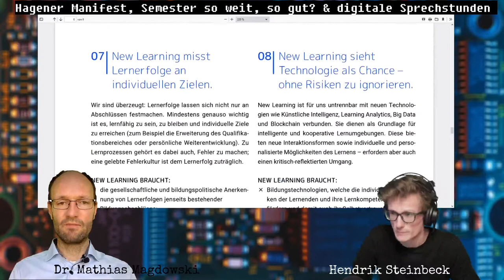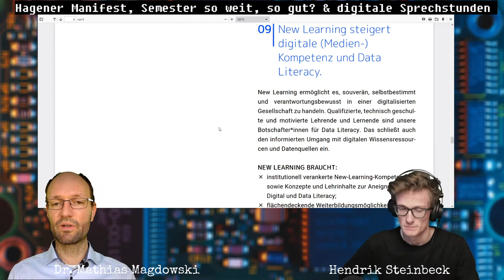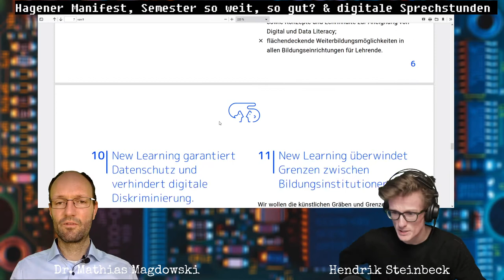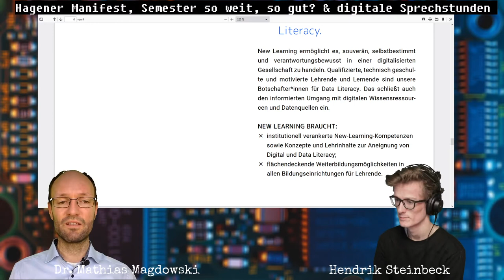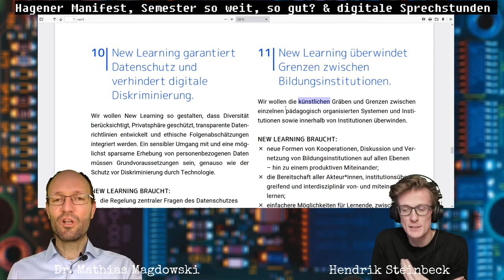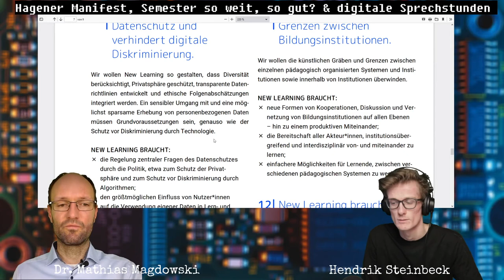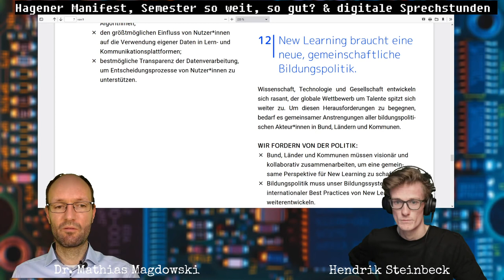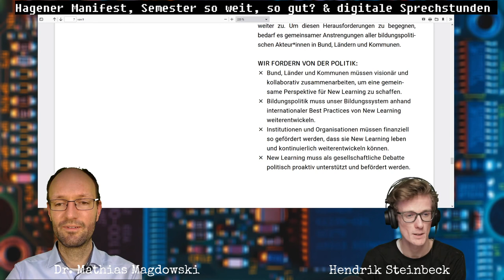Bit-Gespräch Folge 4 - Hagener Manifest 9 bis 12, Semester so weit, so gut & digitale Sprechstunden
Hendrik Steinbeck und Mathias Magdowski sprechen über den pünktlichen Start in Online-Lehrveranstaltungen und arbeiten sich weiter an den Thesen 9 bis 12 des Hagener Manifests ab.

Kapitelmarken:
0:00 Pre-Stream und wann fängt man wirklich an
3:33 These 9 (Medienkompetenz und Data Literacy) des Hagener Manifests
20:09 These 10 (Datenschutz und digitale Diskriminierung) des Hagener Manifests
35:56 These 11 (Grenzen zwischen Bildungsinstitutionen) des Hagener Manifests
45:23 These 12 (gemeinschaftliche Bildungspolitik) des Hagener Manifests
54:29 Outro

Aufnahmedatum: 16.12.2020